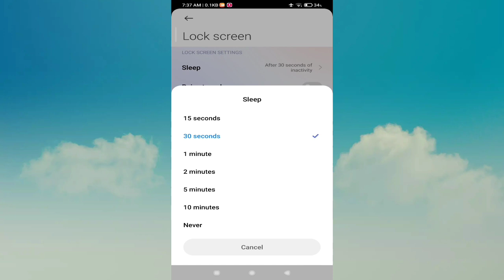How to Lock Screen Time Set in Poco M3 Pro 5G Phone | display time Kaise set kare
How to Lock Screen Time Set in Poco M3 Pro 5G Phone |

display time Kaise set kare